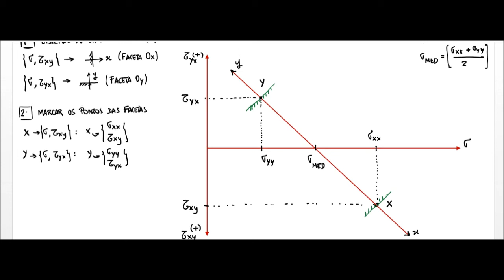Lição 30 - Circulo de Mohr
Circulo de Mohr: transformação do estado de tensão.
- Estado plano de tensão
- Expressões analíticas
- tensões principais e direcções principais
- tensão de corte máxima no plano
- tensão de corte máxima absoluta